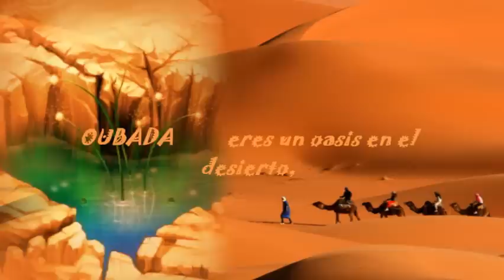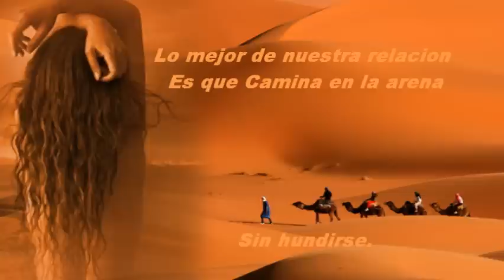ALABINA_HABIBI YA NOUR EL EIN & Y.S.W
Un amor incondicional es alguien que ...

* Es alguien que no se queda mirando, sino que te lleva a mirar juntos en la misma dirección.

* Es alguien que se interesa por tus cosas... aunque sean pequeñas.

* Es alguien que se acuerda de ti cuando tu no estas y no te deja cuando fracasas.

* Es alguien que comparte tu soledad y tu tristeza, así como tus alegrías y tus sonrisas.

* Es alguien que trata de entenderte.

* Es alguien que sé lanza contigo a correr riesgos y que nunca te negará su ayuda cuando la necesites.

* Un amor es quien te acepta como eres, quien te ayuda a ser mejor.

* Es alguien que te levanta el ánimo cuando lo necesitas.

* Es alguien con quien se puede bromear sin que te enojes.

* Es alguien que se acuerda de ti cuando reza.

* Es alguien que te quiere por lo que eres y no por lo que tienes ni por lo que sabes